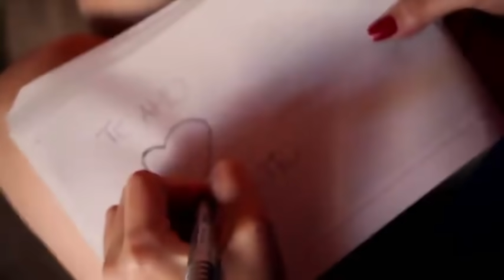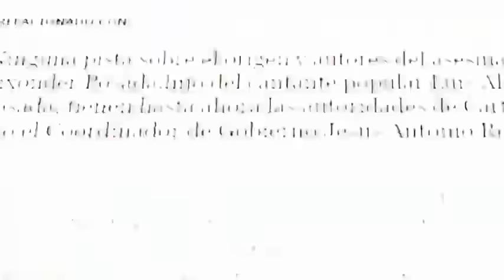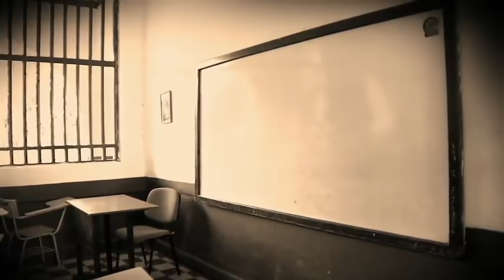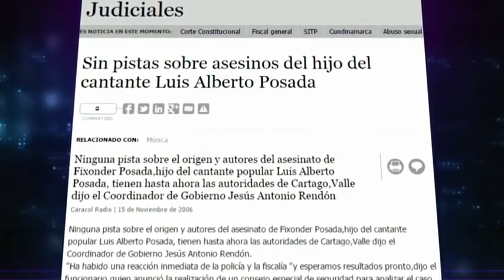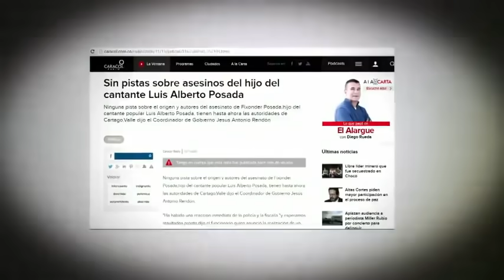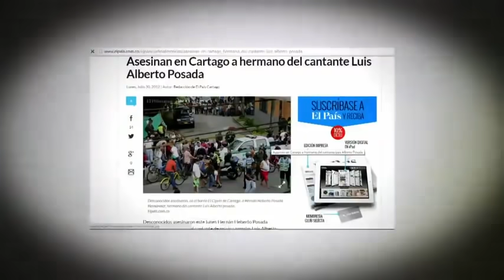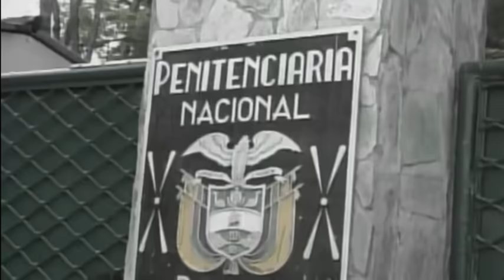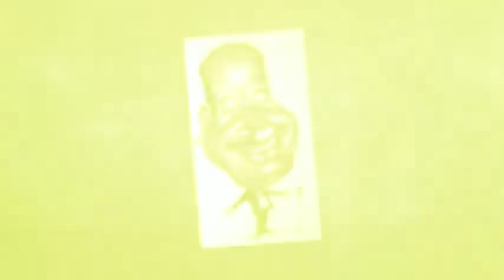Tragedias, intentos de suicidio y brujería han rodeado la vida de Luis Alberto Posada | Caracol TV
El cantante de música popular se confesó en Se Dice De Mí, al recordar varios instantes dolorosos que marcaron su vida.